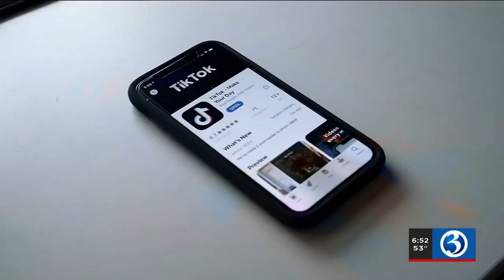VIDEO: Blumenthal grills social media representatives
Sen. Richard Blumenthal grilled social media representatives on Capitol Hill about the impacts their platforms have been having on children.